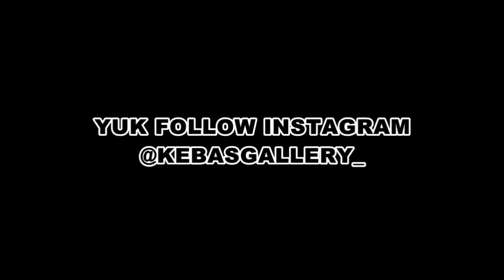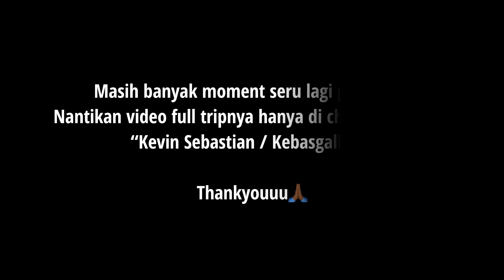JADI BEGITU CERITANYA, TERNYATA ADIK SEPUPU MAS HENDRA AHOK🤩 Mas Bella kembali ke Gunung Harta!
Pada kesempatan ini saya berkesempatan mencoba trip ke Bondowoso dengan menaiki Po Gunung Harta

Pada perjalanan ini ada yang spesial karena adik sepupunya mas Hendra Ahok yang dulu ya driver truck cabai ini kembali lagi ke Po Gunung Harta. Siapa lagi kalau bukan mas Bella😊

Nantinya saya akan full trip dari Jakarta menuju Bondowoso nah seperti apa nanti keseruan videonya?? Berikut ini cuplikan videonya dulu yaaaa~

Selamat Menyaksikan

Tonton juga video terbaru saya👇🏼👇🏼

- Trip Pahala Kencana HT 710 Body Marcopolo
Parung - Surabaya - Malang ( Angkatan Pagi )

- Trip ke solo naik Eka dari Bumiayu jam paling pertama, EKA 7853.

- Trip naik STJ-053 “Aporva” line perdana kembali ke Jalur 11 Purwantoro - Kotabumi ( Tiktok )

- Trip naik bus Pribumi Wonogiri, Sedya Mulya 90 “MasHurip”